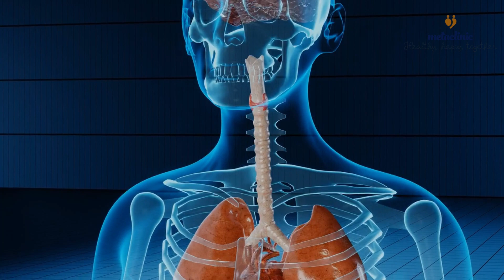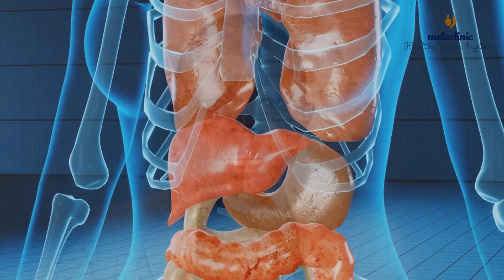Kerosene Poisoning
Kerosene poisoning refers to the ingestion, inhalation, or absorption of kerosene, which is a flammable liquid commonly used as fuel for lamps, stoves, and heaters. Kerosene poisoning can be serious and even life-threatening, particularly if a significant amount of kerosene is ingested or if it comes into contact with sensitive areas of the body, such as the lungs.
In this video:
- The Doctor explains some important points to know about kerosene poisoning.
- Key steps to take when it occurs.
- What to do and not to do to keep the victim alive.